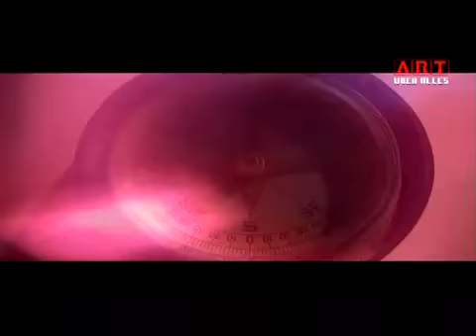Art Uber Alles - 44η Εκπομπη Β' Μερος-00